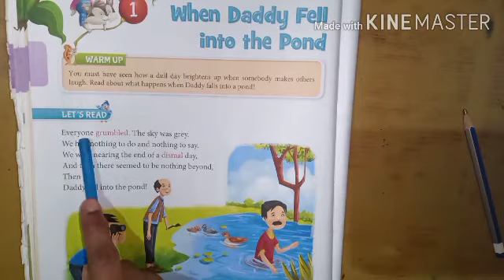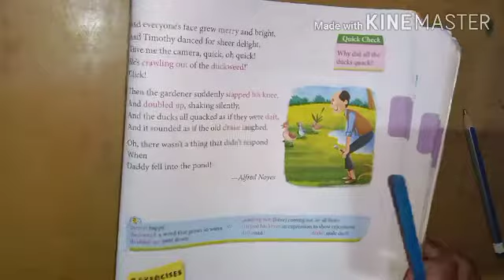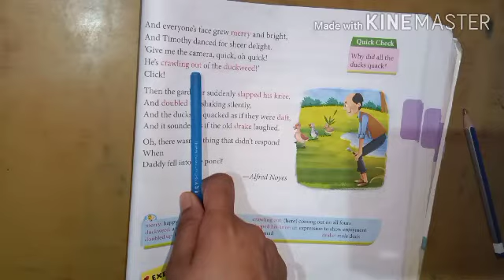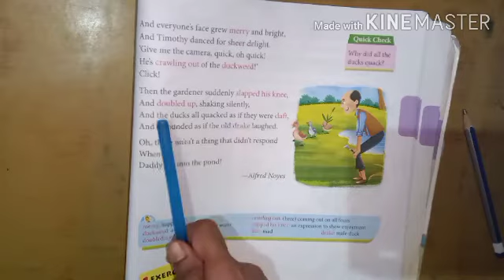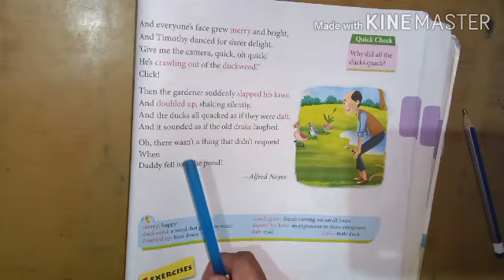Class 4th English 1 lesson 1 (when Daddy fell into the pond)